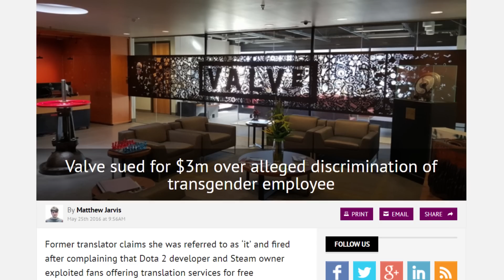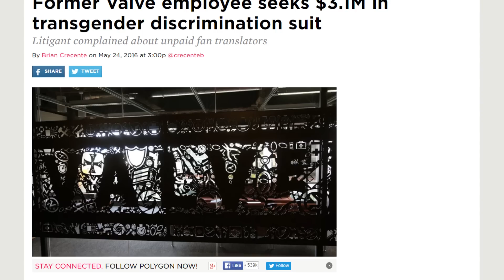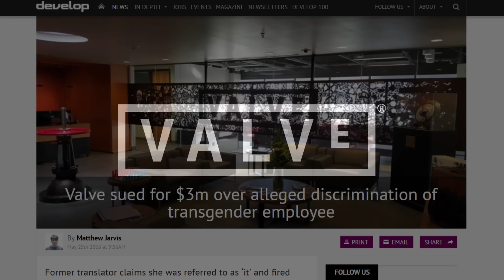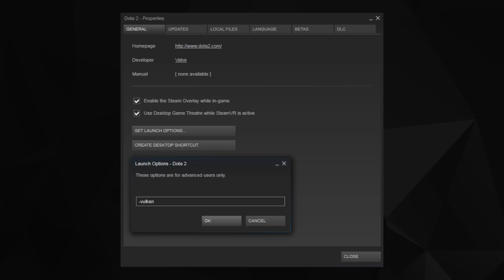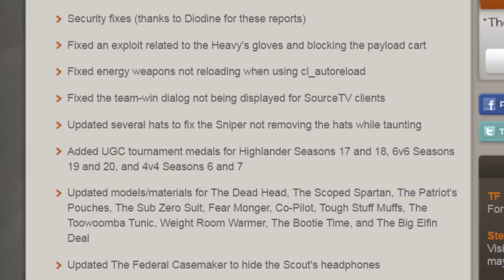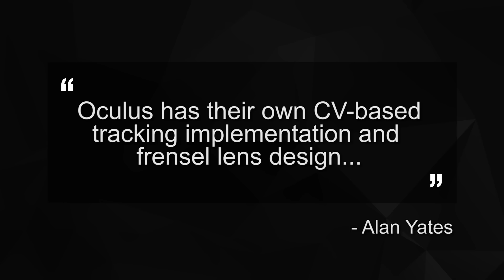Valve Sued For $3.1M! - ValveTime News Round-Up (1st June 2016)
Topics Discussed this Week:
0:13 - Valve Sued For $3.1M Over Sexual Discrimination

2:16 - Dota 2 Update Adds Vulkan Graphics API Support

3:27 - TF2 Update Adds Automatic Demo Recording

4:15 - Valve's Alan Yates Claims Oculus CV1 Is A Clone Of "Steam Sight" VR HMD

5:43 - YouTube User Valplushka Creates Working City Scanner Drone